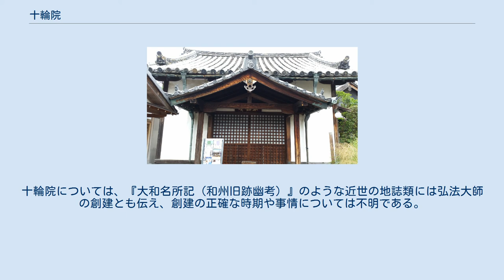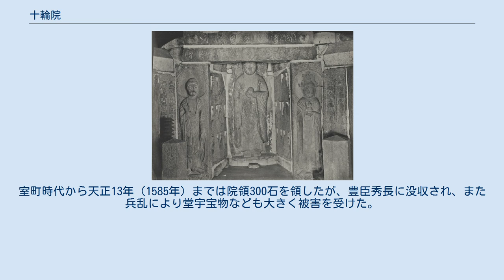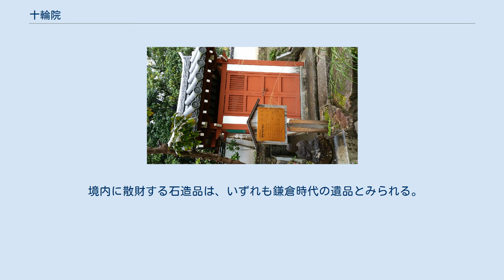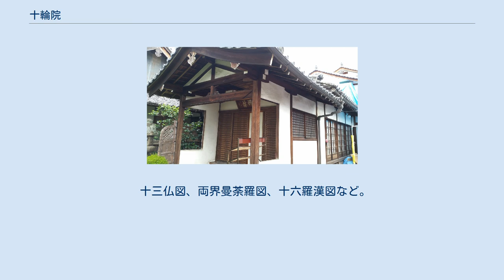十輪院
十輪院（じゅうりんいん）は、奈良県奈良市十輪院町にある真言宗醍醐派の寺院。
山号は雨宝山。
本尊は石造の地蔵菩薩。
江戸・明治期の町並みが残る奈良町の一角に位置する。
 元は大寺院だった元興寺の子院である。
寺伝によると奈良時代に右大臣・吉備真備の長男とされる朝野宿禰魚養が、元正天皇の旧殿を拝領し創建したと伝わる。
その後、弘仁年間（810年 - 824年）には弘法大師が留錫したという。
朝野魚養は能書（書道の名人）とされ、空海の書の師ともいうが、伝記のはっきりしない人物である。
十輪院については、『大和名所記（和州旧跡幽考）』のような近世の地誌類には弘法大師の創建とも伝え、創建の正確な時期や事情については不明である。
 「十輪院」の名称の文献上の初見は、鎌倉時代の仏教説話集『沙石集』（弘安6年・1283年成立）とされている十輪院の寺名は、『地蔵十輪経』に拠ったものと考えられている。
現存する本堂、石仏龕（せきぶつがん）、東京へ移築された宝蔵などはいずれも正確な年代は不明ながら鎌倉時代のものとされており、鎌倉時代には地蔵信仰の寺院として栄えていたと思われる。
 中世以降は庶民の地蔵信仰の寺として栄えた。
室町時代から天正13年（1585年）までは院領300石を領したが、豊臣秀長に没収され、また兵乱により堂宇宝物なども大きく被害を受けた。
しかし慶長7年（1602年）に、徳川家康より添上郡肘塚町・法華寺町内に寺領50石の寄進を受け、本堂、石仏龕の修復などが進み、一般大衆の地蔵信仰の高まりと相まって次第に寺勢は興隆した。
 明治維新後は校倉造の宝蔵を手放すなど、一時寺勢は衰えたが、1955年（昭和30年）に本堂・南門の文化財としての解体大修理が行われ、以降1962年（昭和37年）に不動堂の修理、1976年（昭和51年）に御影堂の解体修理と続き、境内が整っていった。
 南門（重要文化財） （参考画像）旧十輪院宝蔵（重要文化財、東京国立博物館に移築） 石仏龕 地蔵菩薩像（中央）、釈迦如来像（向かって左）、弥勒菩薩像（向かって右） ※上記のほか、東京国立博物館構内にある「旧十輪院宝蔵」（重要文化財）はもと当院にあったもの。
1882年（明治15年）に東京へ移築されたものである。
小規模な校倉造倉庫で、鎌倉時代の建築である。
 境内に散財する石造品は、いずれも鎌倉時代の遺品とみられる。
 十三仏図、両界曼荼羅図、十六羅漢図など。